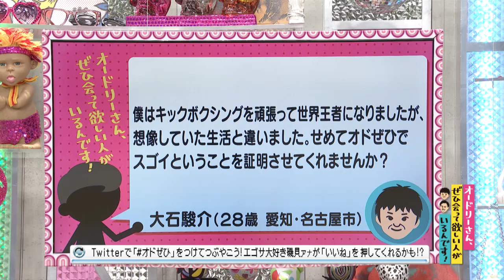マジ世界チャンピオン(オードリーさん、ぜひ会って欲しい人がいるんです!)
【クチコミ】
僕はキックボクシングを頑張って世界王者になりましたが、想像していた生活と違いました。せめてオドぜひでスゴイということを証明させてくれませんか？
投稿者：大石駿介（２８歳・愛知 名古屋市） 2018年5月26日（土）放送分
◎本編まるごとは、Huluで配信中！